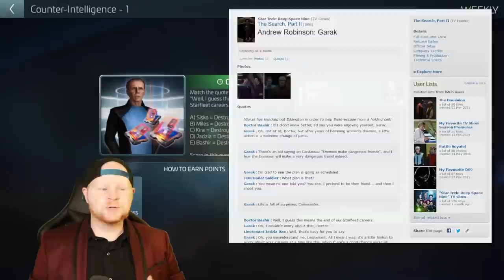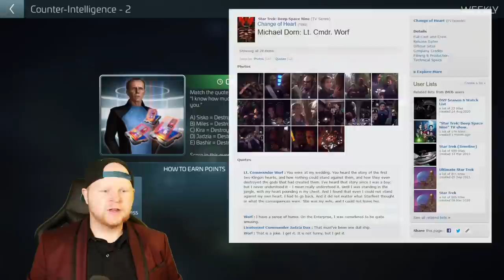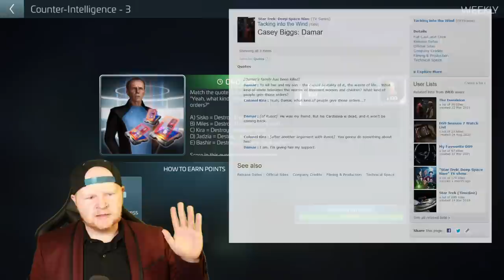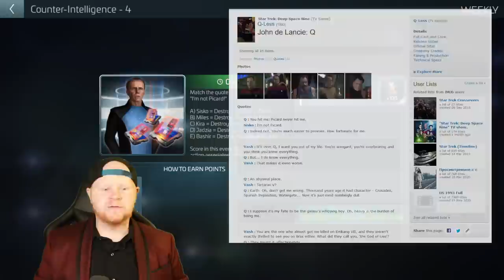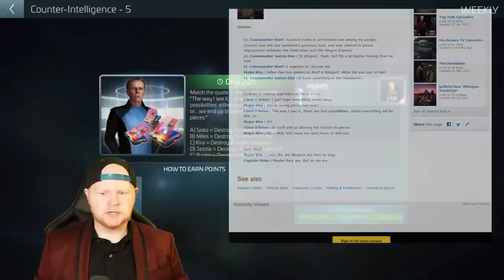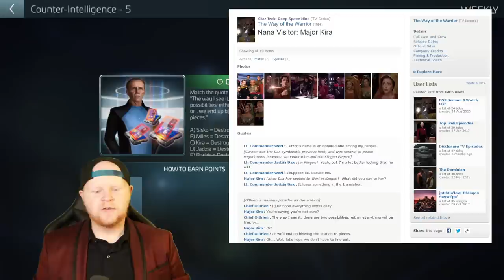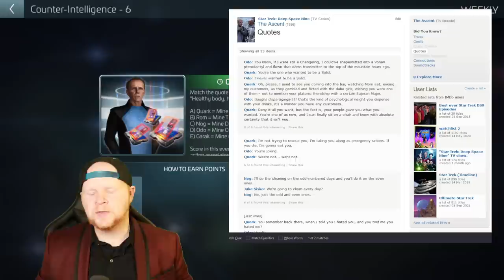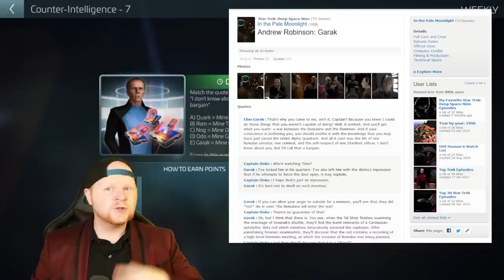Counter Intelligence - Deep Space 9 Trivia & Quotes (answers) in Star Trek Fleet Command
Another video for @everyone who doesn't want to Google! Woohoo! This week's scrambled communications style event is called Counter Intelligence and it goes through famous quotes in Deep Space 9. Looks like Star Trek Fleet Command is trying to go all out in the lore department on this one and I appreciate it!

Topics covered:

1. All 8 answers to your questions
2. Name that episode! Where the quotes come from
3. Update on scoring for the alliance starbase event
4. If you have any game mechanic questions, feel free to drop those questions in the comments!

Wanna buy Deuce something? Here's the Amazon wish list!: